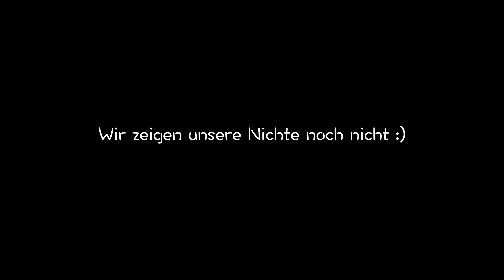AlltagsVLOG👨‍👩‍👧📸🎥🎞📱 + neues Familienmitglied🤱🏼🧿👧🏻 II Celik Family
Hallo und herzlich Willkommen zu einem neuen Video von uns...
Wir sind die Celik Family!

In diesem Video/VLOG zeigen wir euch unseren Corona Alltag. Nach der Videoeinführung beginnt mein Tag mit Ceren. Wir gehen unsere Morgenroutine durch. Das heißt wir spielen kurz in ihrem Zimmer, sie richtet hier ein Chaos an. Anschließend waschen wir unsere Gesichter, putzen unsere Zähne und cremen uns ein. Danach isst Ceren ihr Mittagessen, welches ich für sie zubereitet hatte. Anschließend fahren wir zum ALDI und kaufen dort ein. Danach gehen wir auch noch kurz zum Rossmann. Zuhause angekommen zeige ich euch, was ich bei ALDI und bei Rossmann eingekauft habe. Anschließend bauen wir den HAMAX-Fahrradanhänger, welchen wir für Ceren bei Decathlon gekauft hatten, zusammen, da wir uns in ein paar Tagen unsere Fahrräder kaufen werden. Als der Fahrradanhänger fertig gebaut war, präsentiere ich diesen kurz. Zum Schluss fahren wir noch zu meiner Schwester, da sie vor ein paar Tagen entbunden hatte. Unser neues Familienmitglied zeigen wir natürlich noch nicht in diesem Video. Am Abend beende ich zuhause das Video.

Diesen VLOG haben wir mit unseren iPhones gefilmt und per Airdrop an das MacBook Pro geschickt und hier final in FinalCut Pro geschnitten.

Falls ihr auch auf YouTube unterwegs seid oder aus anderen Gründen einen Experten für das professionelle Schneiden von Videos benötigt, dann könnt ihr euch gerne unter folgendem Instagram Account melden: